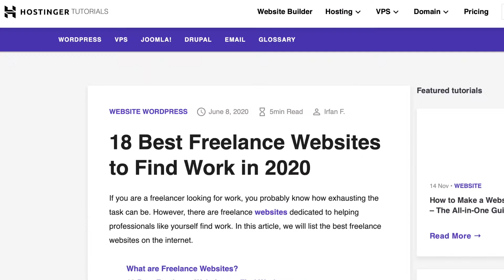How I became financially independent in a 2020 PANDEMIC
Time is money and I'm constantly trying to find the best formulas for happiness, health and wealth. Here are some ways that I've tried and learned to diversify my income in my early 20s.